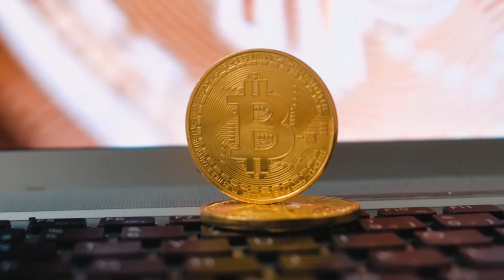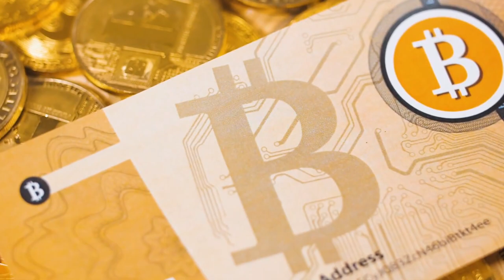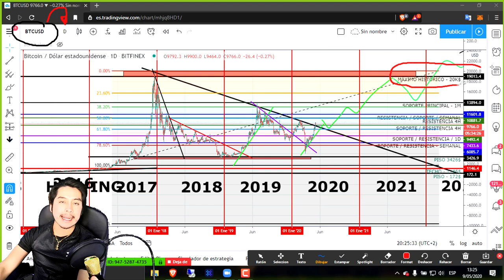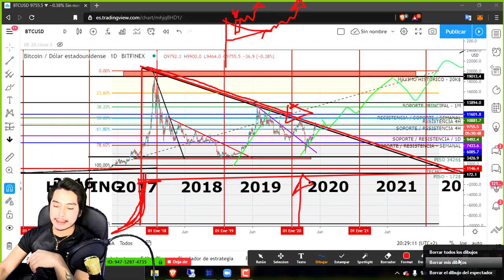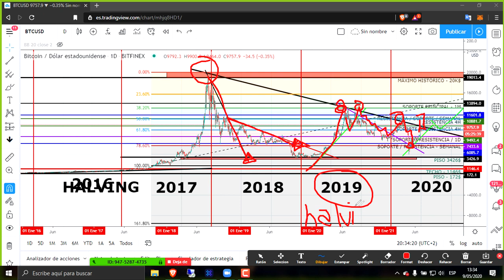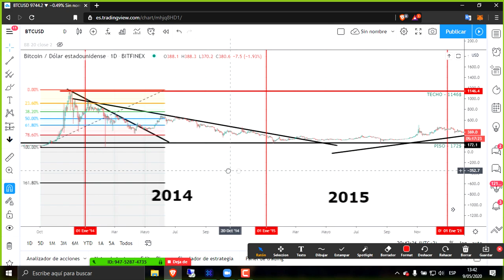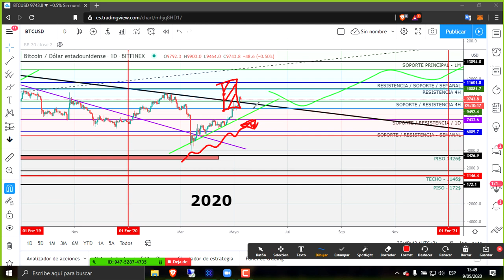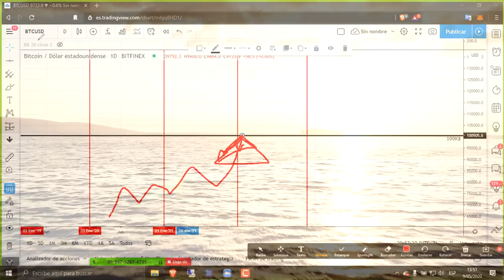🔴Análisis HISTORICO, de BTC | ¿Qué es el Halving, y que pasará despues? 🤑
👇🤑📲  DA CLICK PARA MÁS INFO 📲🤑👇
⭐🤑 Descarga nuestra App desde la Google Play y comienza a Ganar Criptomonedas GRATIS y accede a CONTENIDO EXCLUSIVO 💰
📲⭐ ÚNETE A NUESTRO CANAL EN TELEGRAM (Sorteos, Promociones y contenido exclusivo): 💰

Lα cσpiα dε εstε vidεσ,
sεяα dεnunciαdα.
ORIGINAL
🔥💵 VAMOS POR TU ÉXITO Y LIBERTAD 💵🔥